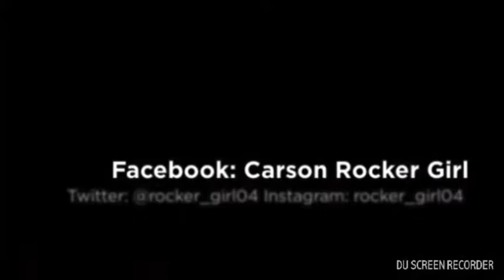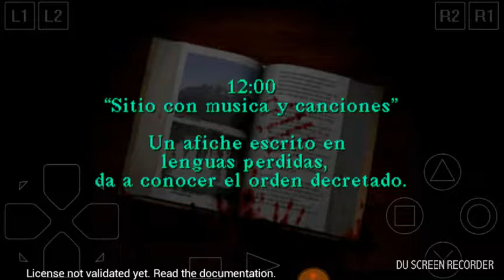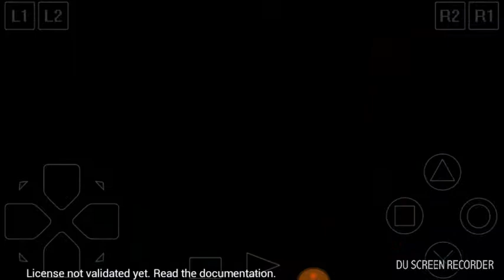Silent Hill 1 episodio 3 - llegamos a Midwich Elementary School